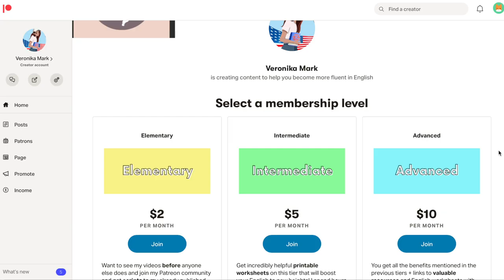How to Learn English in 6 Months | Tips to Help You Master English Faster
In this interview, Chris Lonsdale, a linguist and educator, will tell you how anyone can learn a language in six months. He'll share his Chinese learning journey and give you tips to improve your accent in English.

The Third Ear Book

0:00 Chris Lonsdale's journey with Chinese
3:50 How can you learn any language in six months?
6:57 Tips to improve your accent
11:41 Do you have a talent for foreign languages?
14:00 The importance of in-country immersion
15:23 Who is a language parent?
16:29 Is it possible to become perfect at a foreign language?

The money will be sent to your student wallet 48 hours after your first purchase.

New English File Beginner
New English File Elementary
New English File Pre-Intermediate
New English File Upper-Intermediate
New English File Advanced

English Grammar in Use Elementary
English Grammar in Use Intermediate
English Grammar in Use Advanced

English Collocations in Use Intermediate
English Collocations in Use Advanced

English Phrasal Verbs in Use Intermediate
English Phrasal Verbs in Use Advanced

🌎 CAPTION TRANSLATIONS:
If you speak another language and want to help my videos become more accessible, you can contribute caption translations for this video

📷 GEAR USED:
Lavalier microphone
Shotgun microphone
Ring light
GVM Lighting Setup
RGB Handheld Light

🌝 My name is Veronika Mark and I film videos about English learning.